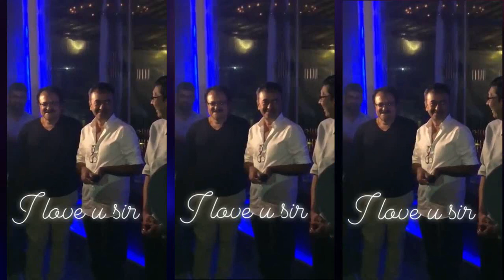Sanju Movie Success Bash | Ranbir Kapoor, karishma tanna, Dia Mirza